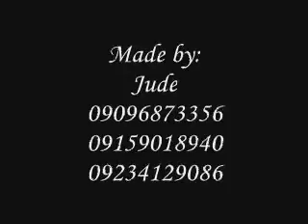tayong dalawa Gameshow @ sm pampanga